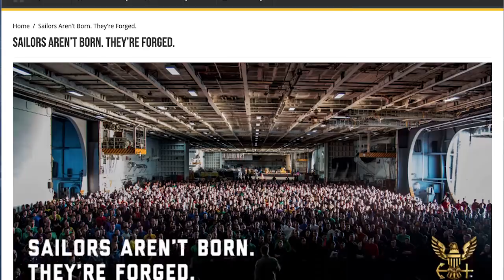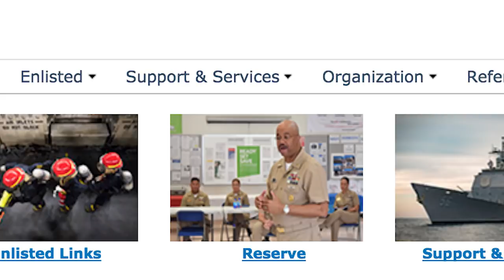Weekly Wire Rundown: Dec. 11, 2017